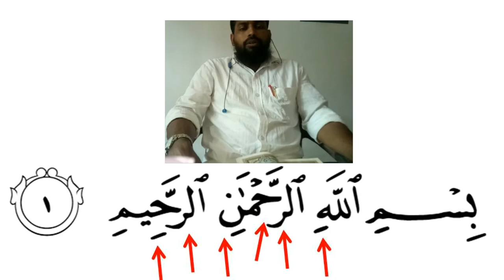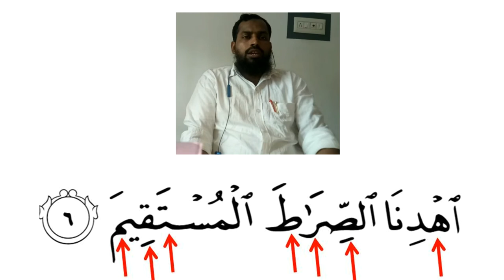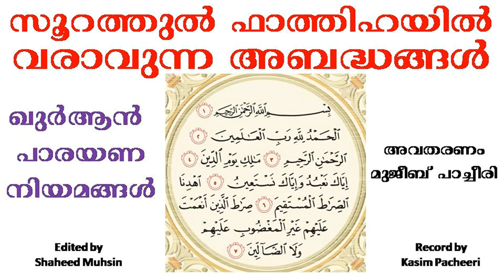സൂറത്തുൽ ഫാത്തിഹയിൽ വരാവുന്ന അബദ്ധങ്ങൾ (മുജീബ് പാച്ചീരി)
സൂറത്തുൽ ഫാത്തിഹയിൽ വരാവുന്ന അബദ്ധങ്ങൾ (മുജീബ് പാച്ചീരി) ഫാത്തിഹ വ്യക്തമായി പാരായണം ചെയ്യാൻ പഠിക്കാം